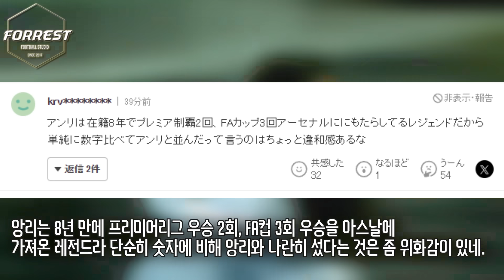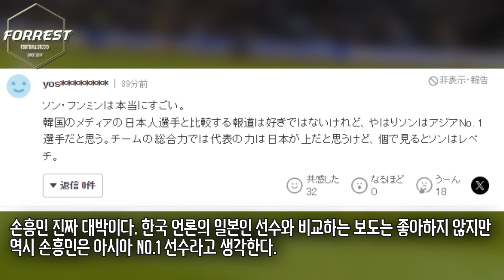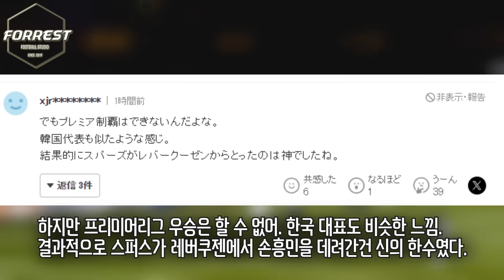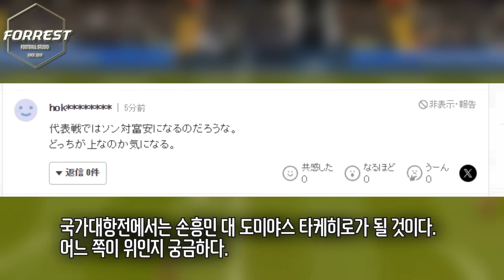"솔직히 손흥민 이건 미쳤네" 손흥민 뉴캐슬전 1골 2도움, 8년 연속 10호골 대기록 달성에 개부러워하는 일본 팬들반응 ㅋㅋ [토트넘 vs 뉴캐슬]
구독!